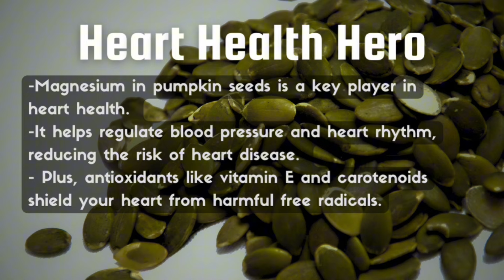Health benefits of pumpkin seeds in less than 1 minutes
Hey everyone!   Who knew these tiny pumpkin seeds were such nutritional powerhouses?

They're loaded with vitamins, minerals, and antioxidants that can support your heart health, sleep quality, prostate health, and even your bones!   Plus, they're a delicious and versatile way to add a little extra crunch to your meals.  Here are just a few ways to enjoy them:

* Sprinkle them on salads or yogurt
* Blend them into smoothies
* Enjoy them roasted with your favorite spices
* Make pumpkin seed butter!